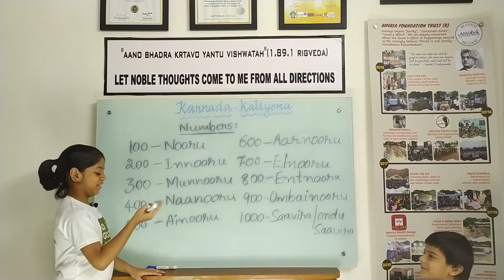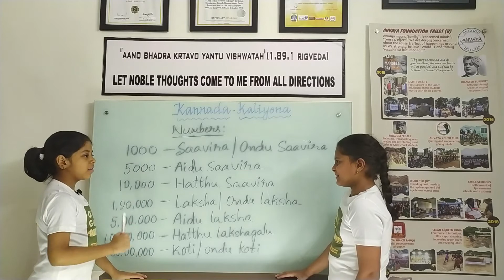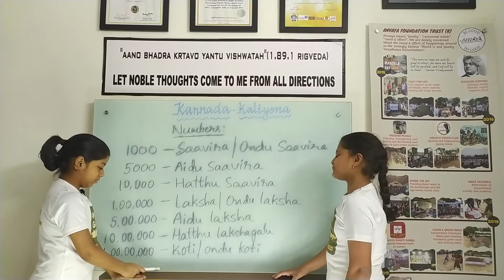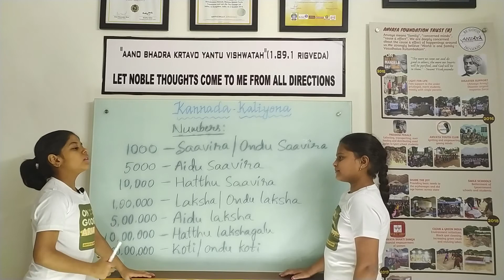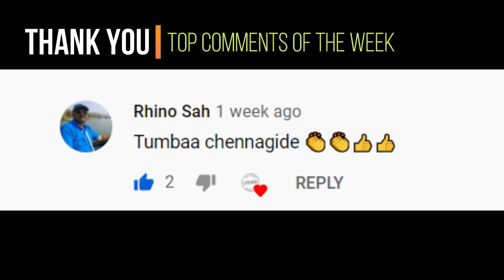Sunday/Funday - 009 (Bloopers) - NonKannadigaToNaanuKannadiga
Let's Learn Kannada!
Kannada Kaliyona - DAY 056 / 44 DAYS LEFT [ SUNDAY / FUNDAY - 009 ]

Everyday, 01 Video, 02 Minutes, 03 Sentences, 4 U! 05 Words
💯 Days 💯 Videos - Your journey from NON KANNADIGA TO NAANU KANNADIGA!

Non Kannadiga To Naanu Kannadiga Booklet for your further reference: